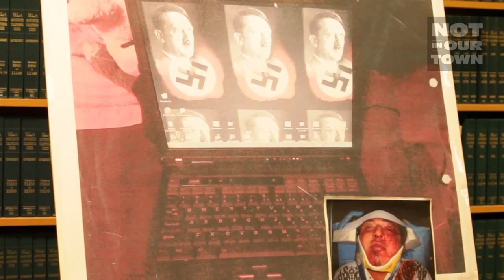A Prosecutor's Stand Trailer